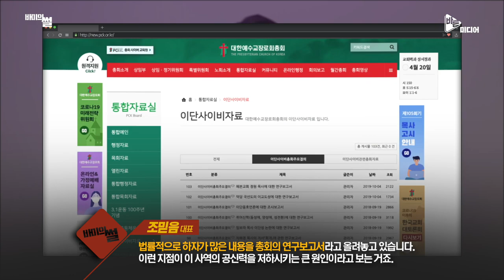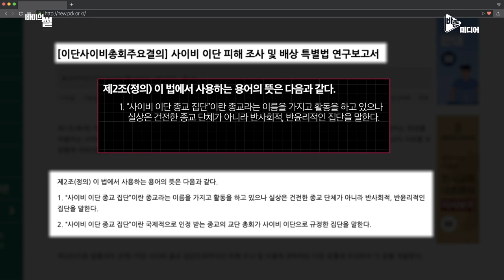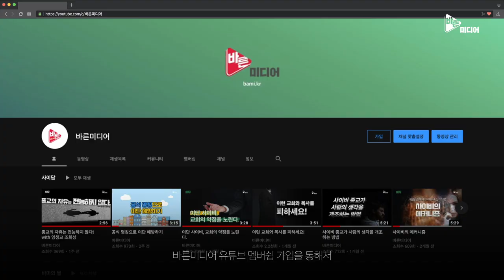사이비종교(유사종교) 특별법을 만들자고? "예장통합의 허술한 보고서"